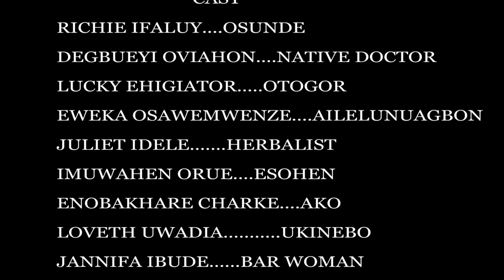OTOGOR PART 2 ft DEGBUEYI OVIAHON,OSAWE EWEKA,DON RICHIE aka evbakhoe,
MERRY XMAS TO YOU ALL..